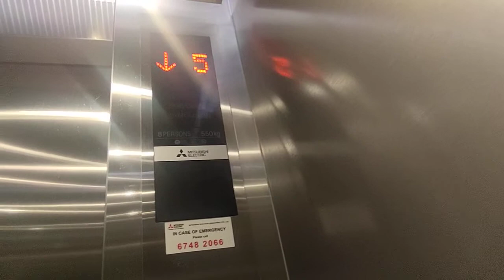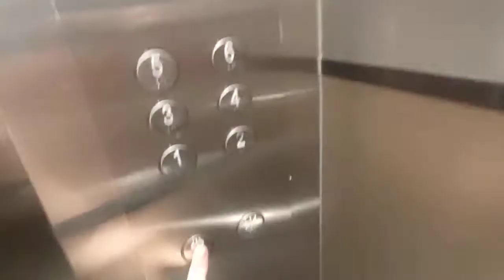Mitsubishi ELEMOTION Elevator at Chye Sing Building.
Singapore Elevators films the only lift at Chye Sing Building in Downtown Core, Singapore.

Date taken: August 1 2021
Floors served: 1 to 6
Year installed: 1980s
Year modernized: 2018